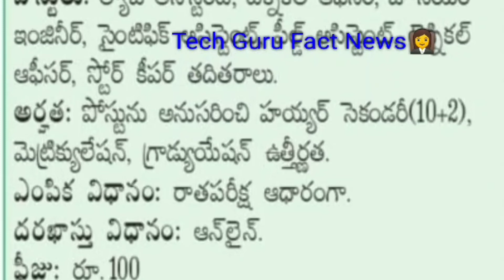ssc(staff selection commission) లో ఉద్యోగాలు 2020||ప్రభుత్వ ఉద్యోగాలు 2020||10th, ఇంటర్,డిగ్రీ అర్హత